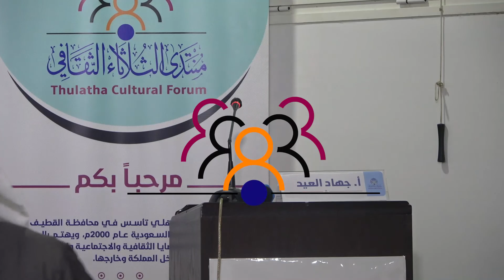الأستاذ جهاد العيد | توقيع كتاب | نياط | الموسم الـ 22